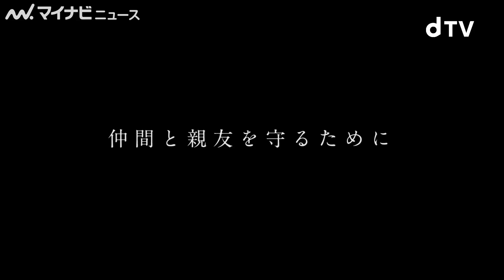大久保佳代子、白石麻衣超えの"圧巻"鞭さばき披露！？ dTVドラマ『嘘喰い -鞍馬蘭子篇』"嘘"予告映像公開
芸人 大久保佳代子が出演する、dTVドラマ『嘘喰い -鞍馬蘭子篇』の"嘘"予告映像が公開された。

🎬白石麻衣、鞭をしならせ啖呵をきる"最狂"女組長に　dTVドラマ『嘘喰い -鞍馬蘭子篇』予告映像公開